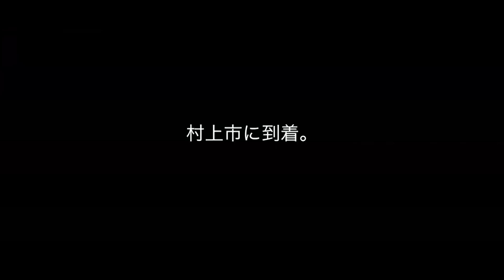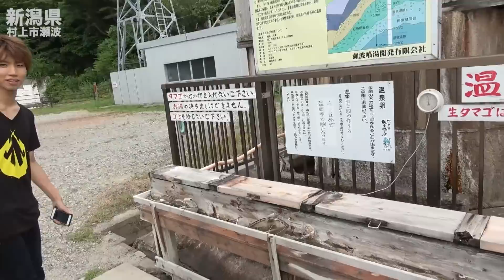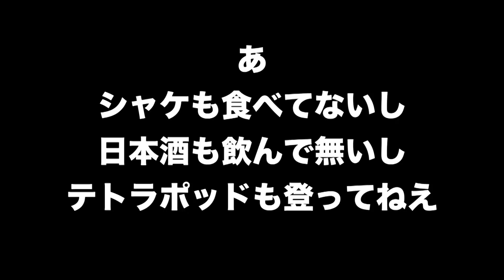【ダーツの旅】当たった場所に行ってきた。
こんちにわ！はじめしゃちょーです。
というわけで行ってきました...!
まさきと交代で運転して朝には着きました...

新潟は空が綺麗で海も水が透き通ってて本当に素敵な県でした。

次またできれば良いな...

村上市で会いに来てくださったみなさん、本当にありがとうございました！！！